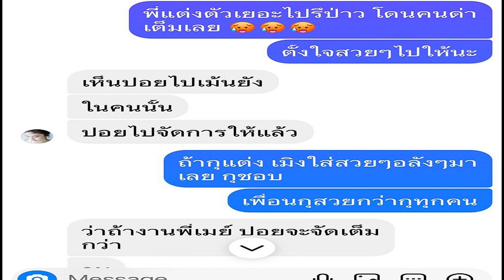มิว ศุภศิษฏ์ รับตัดสินใจพลาด โต้แรงไล่FCไปพบจิตแพทย์ ทำใจถ้าแฟนคลับลดลง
มิว ศุภศิษฏ์ รับตัดสินใจพลาด หลังทวีตตอบโต้ไล่แฟนคลับไปพบจิตแพทย์ ทำใจไว้แล้ว ถ้าแฟนคลับจะน้อยลง รู้ตัวคำพูดแรง เครียดบางส่วนไม่เข้าใจ
หลังจากที่นักร้องนักแสดงหนุ่ม มิว ศุภศิษฏ์ จงชีวีวัฒน์ ได้โพสต์ข้อความฟาดเดือดถึงแฟนคลับบางกลุ่ม ที่ไม่แยกแยะเรื่องการทำงานและชีวิตส่วนตัว ยังคงพาดพิงถึงอดีตคู่จิ้นอย่างหนุ่ม กลัฟ คณาวุฒิ ทั้งที่ตนยอมรับว่าตอนนี้มีคนรู้ใจแล้ว ความสัมพันธ์กับกลัฟเป็นแค่พี่น้อง แต่แฟนคลับบางส่วนผิดหวัง รับไม่ได้ เข้ามาแซะไม่เลิก ทำให้หนุ่มมิวออกมาทวีตข้อความสุดเดือด แนะให้ไปพบจิตแพทย์ ทำให้มีแฟนคลับบางส่วนไม่พอใจ ที่หนุ่มมิวใช้คำพูดแรง บอกจะเลิกติดตาม ดังได้ก็ดับได้

ล่าสุดเมื่อวันที่ 4 มี.ค. 2566 มิว ศุภศิษฏ์ ได้ให้สัมภาษณ์ถึงประเด็นดังกล่าว ในงานเปิดตัว Global Project ณ โรงภาพยนตร์ MASTERCARD CINEMA ชั้น 8 SF WORLD CINEMA ศูนย์การค้าเซ็นทรัลเวิลด์ ยอมรับว่าเป็นการตัดสินใจผิดพลาดที่ตอนนั้นมีอารมณ์ขึ้น เครียดกับผลกระทบที่มีบางส่วนไม่เข้าใจแต่ตนก็ยอมรับได้ และไม่เสียใจที่โพสต์ไปแบบนั้น จากนี้จะระวังในการโพสต์และเตือนตัวเองให้ใจเย็นมากกว่านี้

วันเกิดปีนี้ก็เข้าโรงพยาบาลอีกแล้ว? “ทุกปีเลย อาหารเป็นพิษ ช่วงนี้ก็เห็นว่าหลายๆ คนท้องร่วงกันเยอะ เราก็เป็นหนึ่งในนั้น ทานหลายอย่างเลยครับ เนื่องด้วยวันเกิดแฟนๆ ก็ส่งของมาให้เยอะมาก รวมทั้งทีมงาน ทั้งที่บ้าน ก็มีโอกาสได้ชิม ก็ชิมเยอะมากเลย
ทำไมฉลองวันเกิดที่โรงพยาบาลทุกปี? “ไม่รู้เหมือนกัน ก็รู้สึกไม่ค่อยดีเหมือนกัน ถ้าตามดวงก็คงดวงเปลี่ยนมั้ง เดี๋ยวคงจะดีขึ้น (ยิ้ม)
เป็นความเชื่อด้วยใช่มั้ย? “เป็นความเชื่อส่วนบุคคลครับ (หัวเราะ) ส่วนใหญ่จะมีเหตุที่ทำให้ต้องเข้าโรงพยาบาล อยากเปลี่ยนบรรยากาศที่ไม่ใช่โรงพยาบาลบ้าง อยากไปเที่ยวกับเพื่อนบ้าง อยู่กับที่บ้านบ้าง ก็มีโอกาสไปแก้ชงอยู่ครับ คิดว่าจะไปไหว้พระ จะมีทริปไปฮ่องกงกับเพื่อนๆ ในแก๊งรักร้ายครับ”

ปีที่เราเกิดเป็นปีชงมั้ย? “ปีนี้เหมือนผมจะไม่ชงนะ แต่ชงตัวเองไปก่อน (หัวเราะ)
รักษาตัวนานมั้ย? “จริงๆ ผมเริ่มเป็นก่อนประมาณ 3 วัน แล้วก็รู้สึกว่าคงไม่มีอะไร เดี๋ยวคงหายเอง ก็ยังกินอยู่ (หัวเราะ) ระหว่างนั้นก็ออกกำลังกายด้วย แล้วก็เป็นหนักเลย สุดท้ายก็ไม่รอด คุณหมอก็เตือนเรื่องอาหารครับ เพราะช่วงนี้คนเป็นท้องร่วงเยอะมาก อากาศเปลี่ยนและของเสียง่าย ก็ต้องระวัง ห้ามวางของตากแดด ทานของที่มันดูสะอาดสะอ้าน (ยิ้ม)”